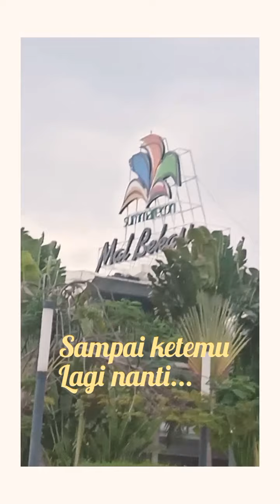24 Januari 2021